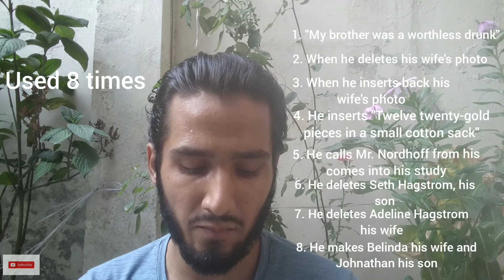Word Processor of the Gods by Stephen King anaylsis in Urdu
Word Processor of the Gods by Stephen King character and story anaylsis in Urdu